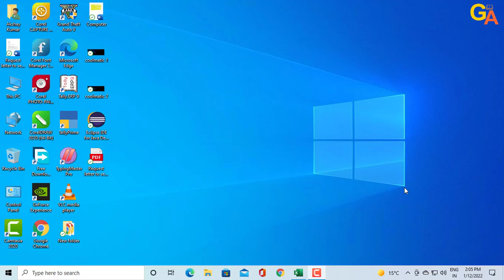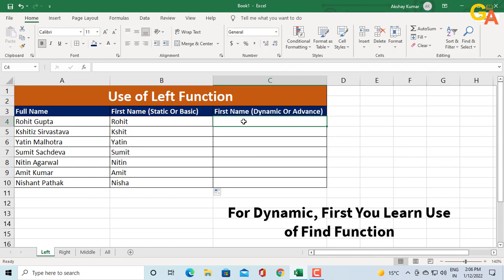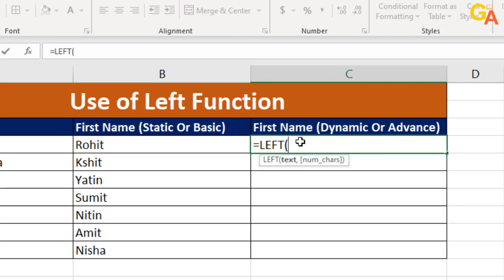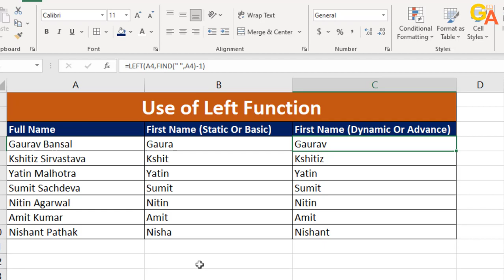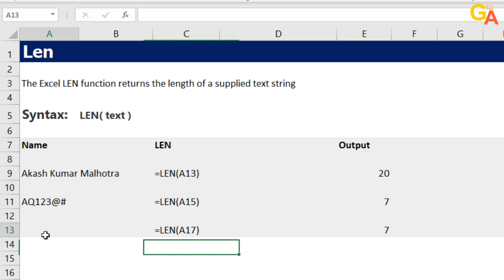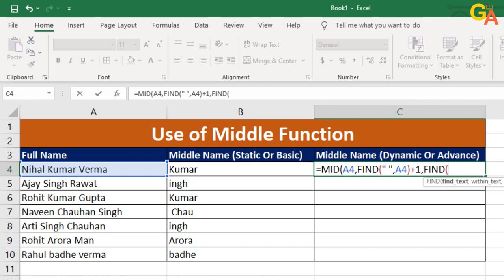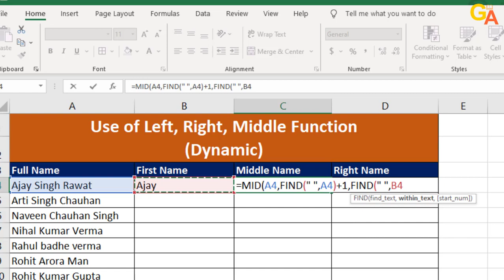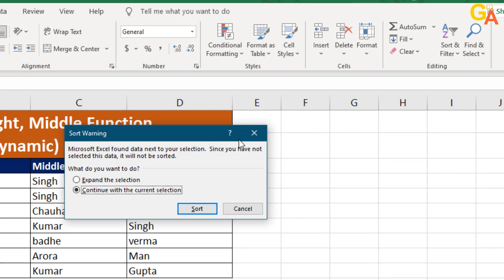Advance Excel | Use of LEFT, MID and RIGHT FUNCTION | FIND | LEN | Shortcut Keys | MICROSOFT EXCEL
In this tutorial , you will learn how to use of LEFT, RIGHT and MID function in excel. You will learn advance features of function. Microsoft Excel is very useful software for data analytics.
in this video, you will also learn use of FIND and LEN function and some shortcut keys.